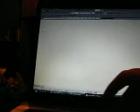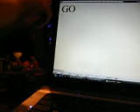He can't talk but..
Our noah can't talk (he's autistic), but he knows his letters. He spells stuff on our fridge using the magnetic letters.